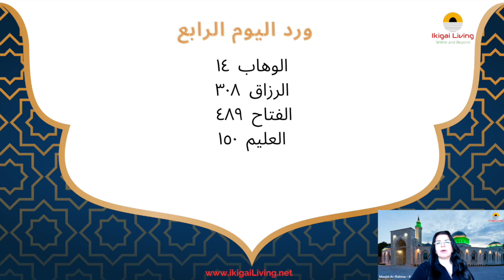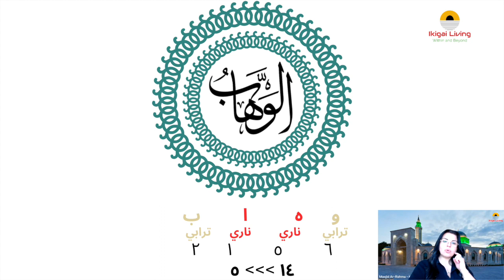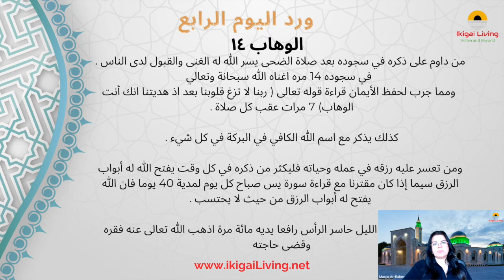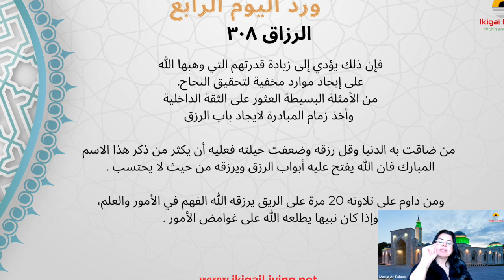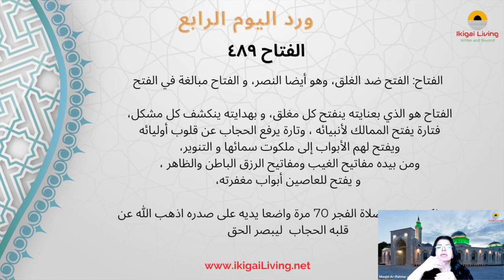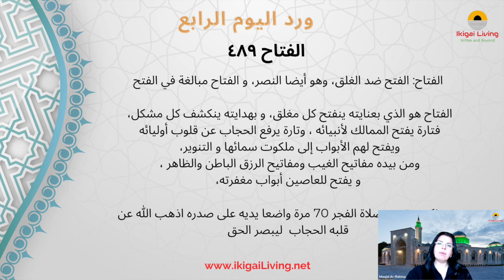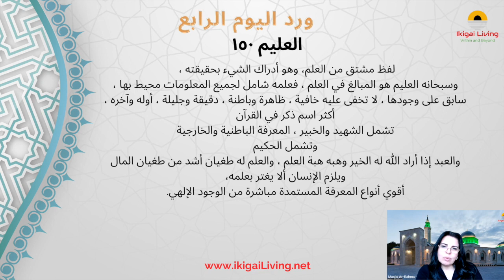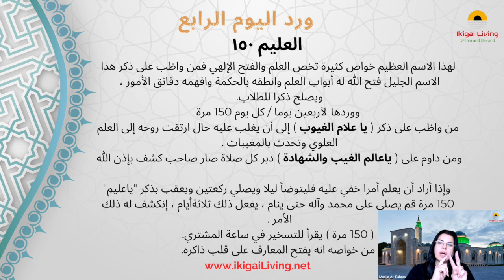أسماء الله الحسني طاقات وأسرار -المجموعة الرابعة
01:28        الوهاب  ١٤
07:43         الرزاق  ٣٠٨
09:55         الفتاح  ٤٨٩
11:43         العليم  ١٥٠

Resources: Physician of the heart book

لو عندك أي استفسار أو عايز استشارة مجانية ممكن نتواصل

اعرفوا اكتر عن المعارف اللي باتكلم عنها من الموقع الالكتروني

ما هي فلسفة الايكيجاى؟